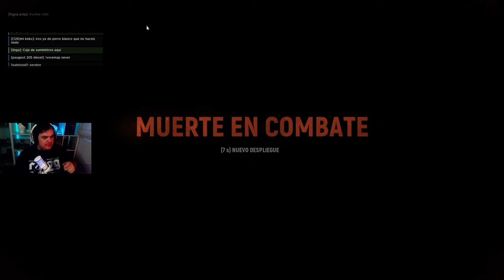La Iglesia de Vierville | HELL LET LOOSE